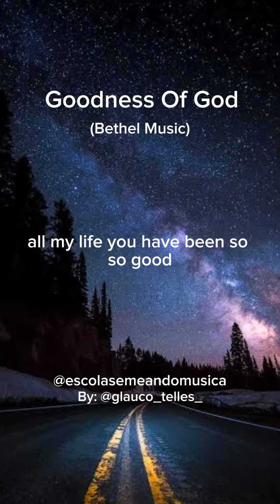I love You Lord For Your mercy never fails me...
Goodness of God - VOZ E VIOLÃO Goodness of God
Bondade de Deus
I love you Lord
Te amo Deus